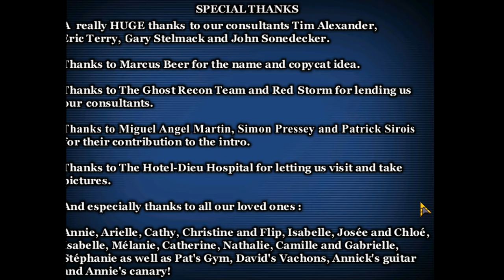Tom Clancy's Rainbow Six Rogue Spear Black Thorn | 4k 60fps | Full Game No Commentary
Rainbow Six: Rogue Spear: Black Thorn is a stand-alone add-on for Tom Clancy's Rainbow Six: Rogue Spear. Developed by Red Storm Entertainment, it was released on December 15th, 2001. The expansion introduced nine missions, six multiplayer maps, eleven weapons, and a new gamemode.